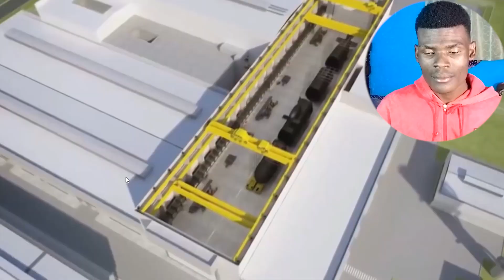Brasil Ativa Base Mais Moderna do País